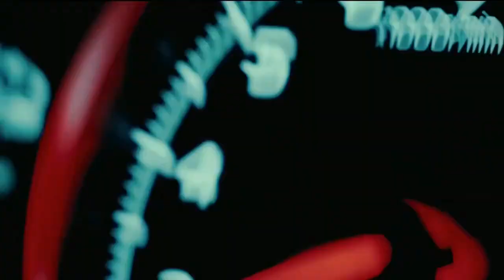Yokohama Tires - Made Precisely for You